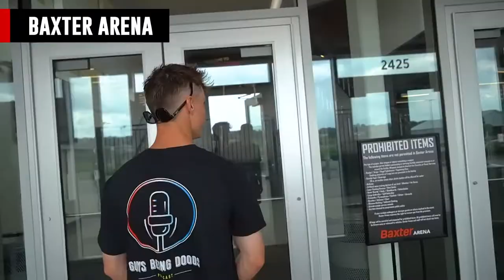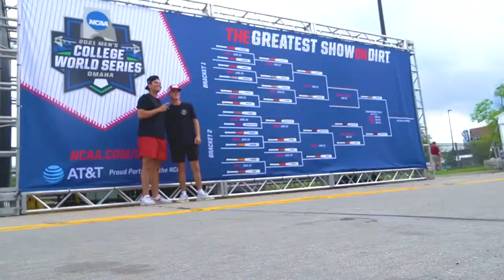Jack Leiter Gets it DONE! | College World Series Finals Game 1│CWS VLOG │ Guys Being Doods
CWS Part 2 of 3 - HERE WE ARE! THIS IS WHAT WE LIVE FOR! Vanderbilt vs Mississippi State! GAME 1 of the College World Series! Number #2 pick in the 2021 MLB Draft Jack Leiter on the mound! THIS IS WHY WE ARE HERE! After 27 hours in a car, we FINALLY got to experience one of the coolest experiences of our lives. With nearly 70 years of history in the books, the College World Series likes to call the city of Omaha... Home. It's a special place for college baseball players all over the country to mark their June calendars with “Road to Omaha.” Walking into TD Ameritrade Park was like a kid walking in a candy store! Truly an UNBELIEVABLE EXPERIENCE, for anyone that enjoys QUALITY baseball this is a bucket list trip for sure! Come along as we experience some of the landmarks that make Omaha, Nebraska such a grand place. We kick off the morning by checking out the downtown area and came across Baxter Arena where we later learned was home to the Omaha Mavericks Men's hockey team, we then came across an unfortunate event while exploring the area and had to quickly venture out to a new area, and stumbled across Johnny Rosenblatt Stadium, the OLD home to the College World Series, we decided to pull out the drone to capture some pretty cool shots! Finally, it was approaching game time so we headed on over to the stadium and well... I'll let the video tell the rest...!

TOMORROW, we are releasing PART 3 of 3! So make sure you don't forget, TURN ON YOUR POST NOTIFICATIONS! It is an easy way to be first in line to watch the video! Other than that, we want to thank you all for tuning in and supporting us week in and week out! It would be awesome if you left a LIKE and a DOPE Comment of your favorite part because there is nothing better than seeing you guys enjoy the video as much as we do!

ENJOY PODCASTS? ⬇️
Guys Being Doods